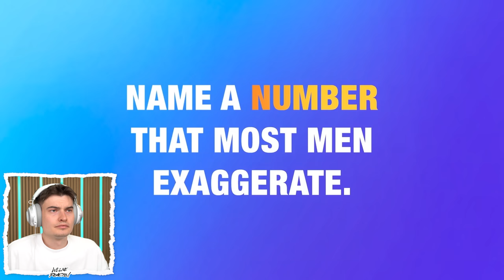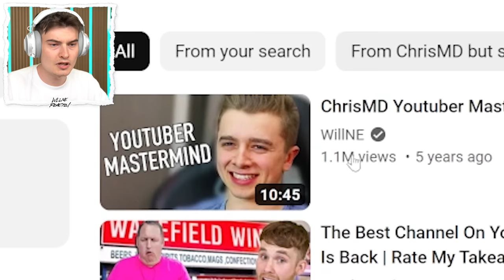0 IQ GameShow Answers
In This Video WillNE Reacts to the FUNNIEST GameShow Answers of all-time. This includes family feud, the button and more!

Main Channel: @WillNE
Greatest Podcast On Earth:  @ThisWeekOnTheInternet

0IQ GameShow Answers! | WillNE Reacts